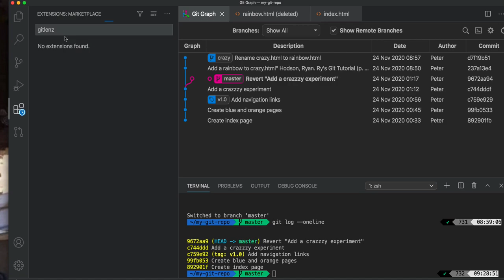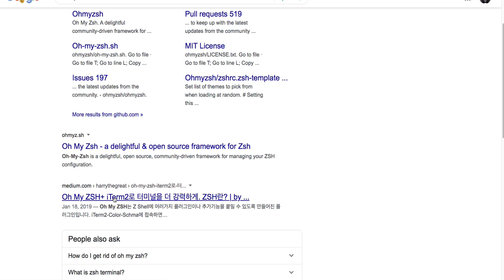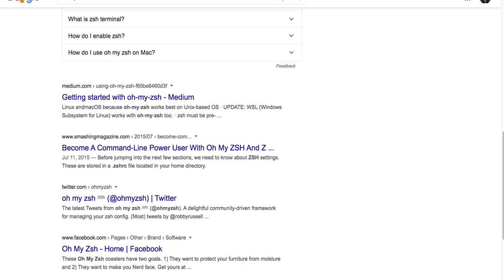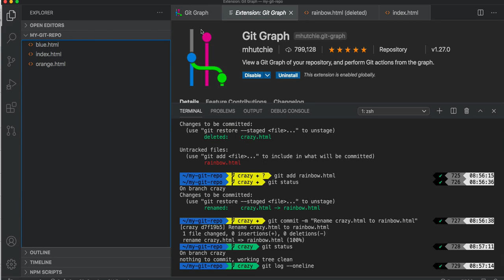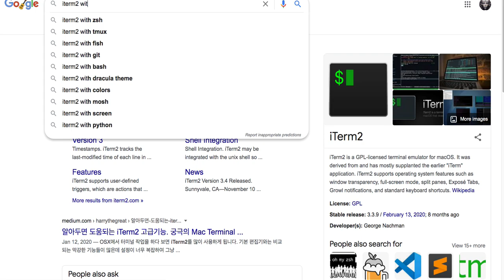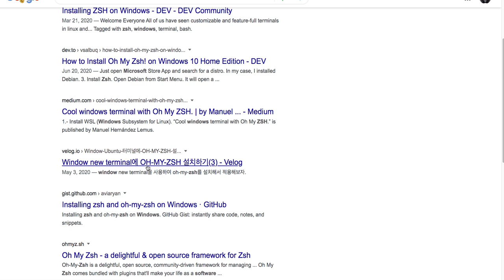[Git & Github] 01 - VS Code 설정